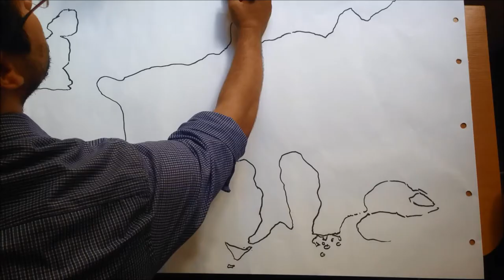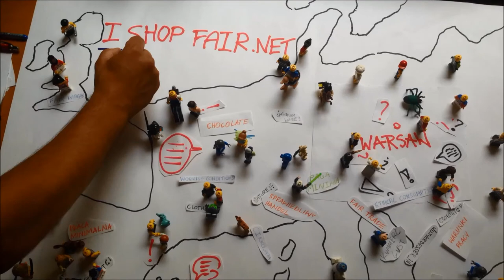Critical Consumption Multipliers Seminar Warsaw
Kurzer Stop Motion Film der im Rahmen des Seminars entstanden ist. Teilnehmende aus Deutschland, Österreich, Polen und Malta sprachen über ihre Maßnahmen im Rahmen des EU Projektes "I shop fair".